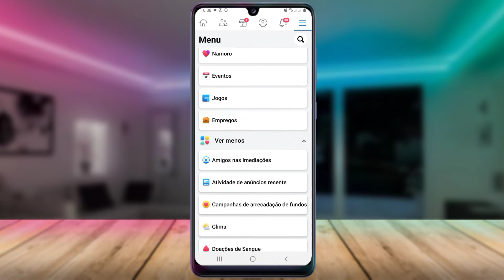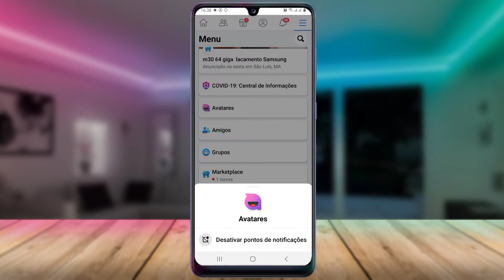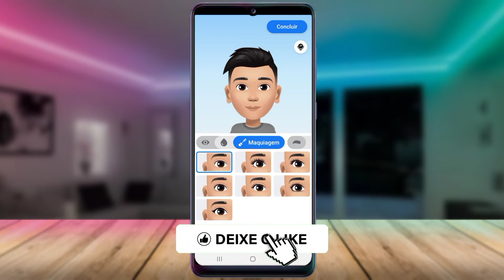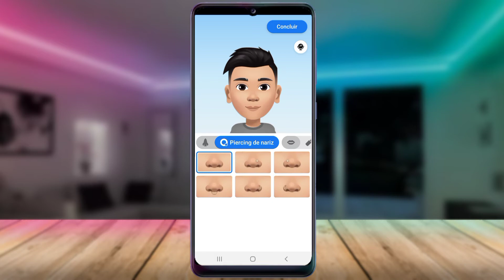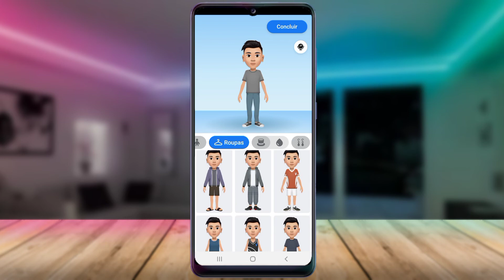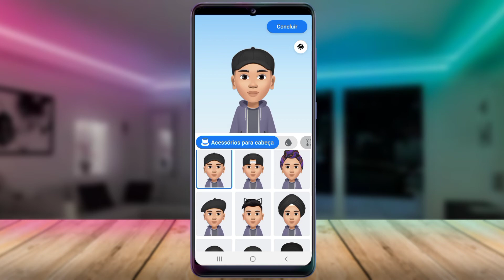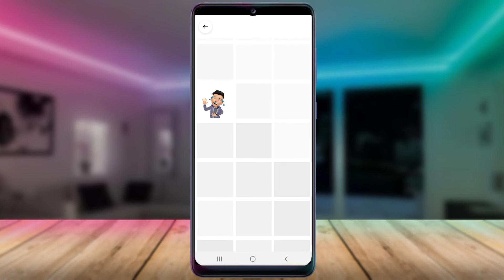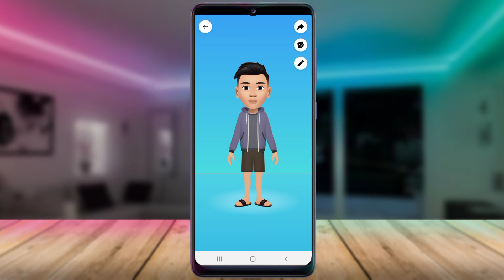como fazer avatar no facebook